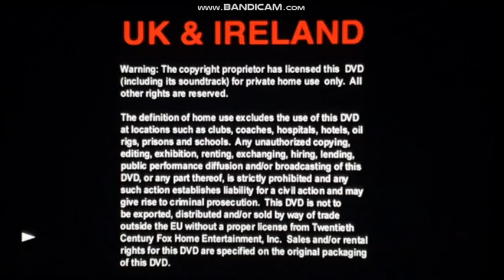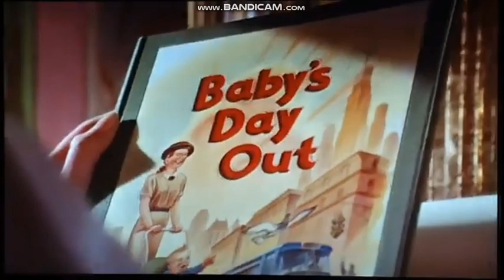Opening to Baby's Day Out UK DVD (2004)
00:00 UK & Ireland Warning Screens
00:12 20th Century Fox Home Entertainment Logo
00:39 DVD Main Menu
00:52 20th Century Fox 1981 Logo
01:11 Start the film